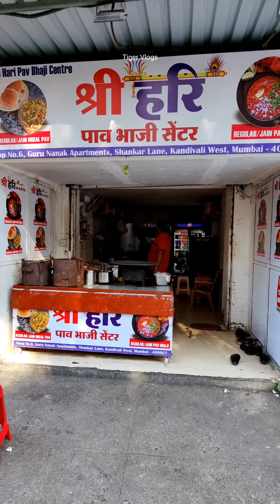6 Feet Height 19 Year Old Preet Selling Pav Bhaji In Mumbai | Support His Family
19 Year Old Preet Selling Pav Bhaji In Support Her Family

Address- Shree Hari Pav Bhaji Center Shop No 6 Gurunanak Appartment  Shankar Lane , Kandivali West Mumbai 400067